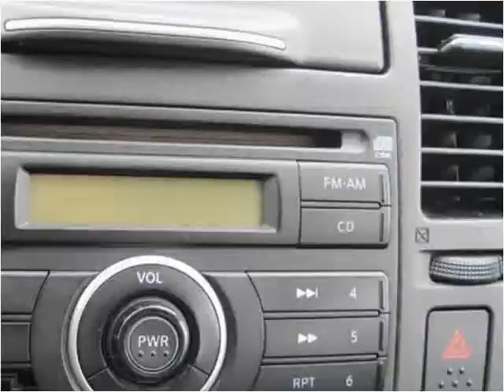2007 Nissan Versa Used Cars Radcliff KY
This 2007 Nissan Versa is available from Tim French Superstores LLC.